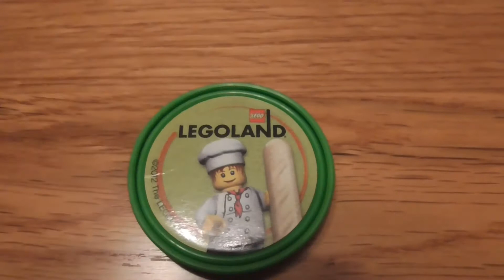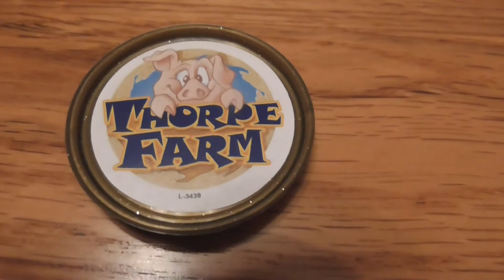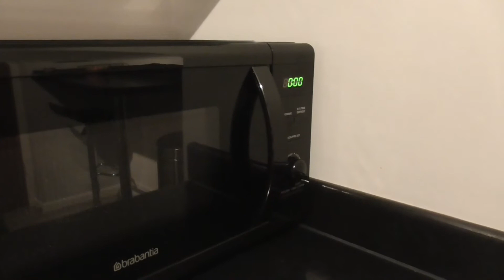Christmas Special - Quiz - Hot Chocolate - Pop Badges - Theme Park News 2020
Join me for a fun Christmas video, with a quiz, merchandise and a bit of cooking.